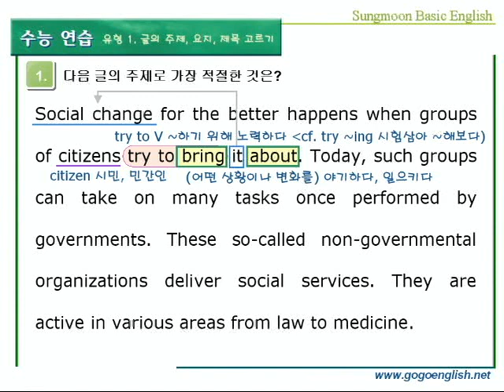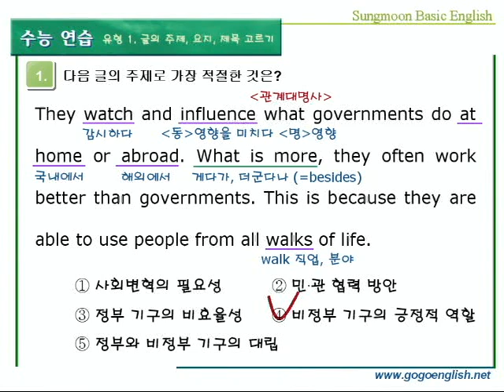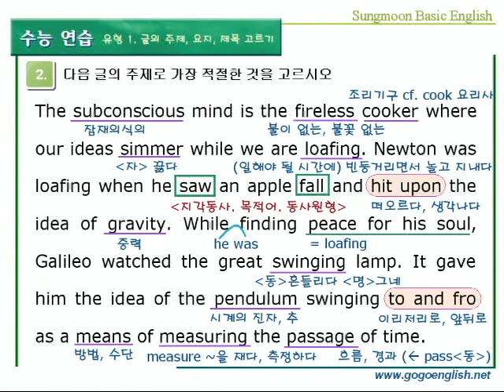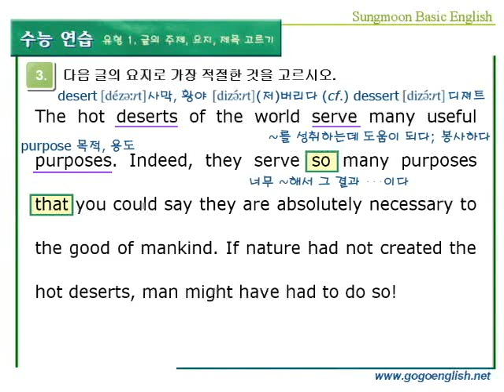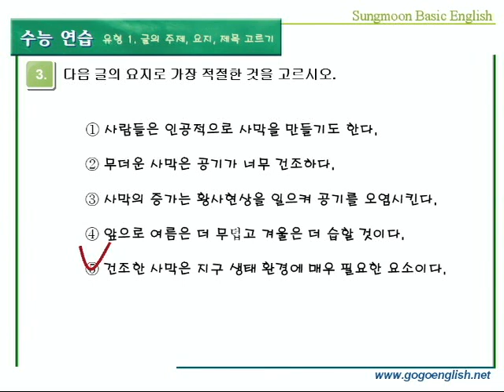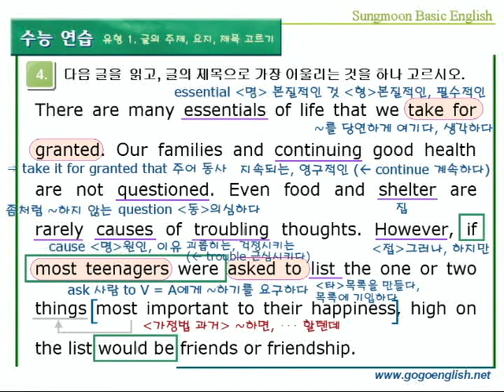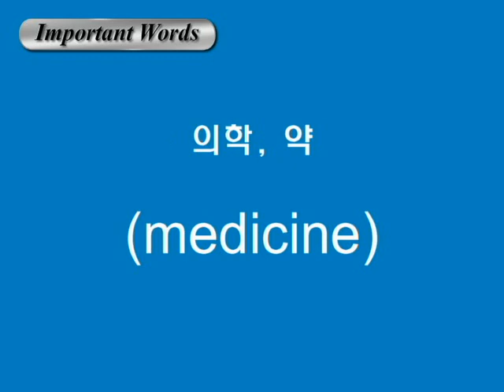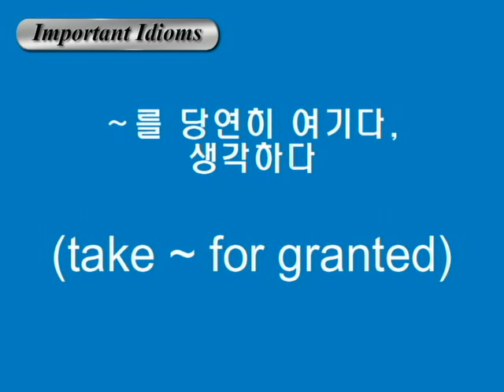기본영어 01장 수능연습